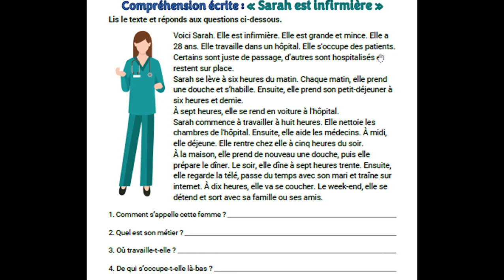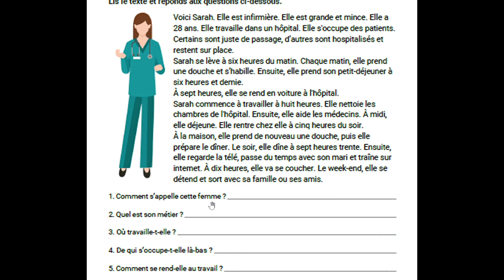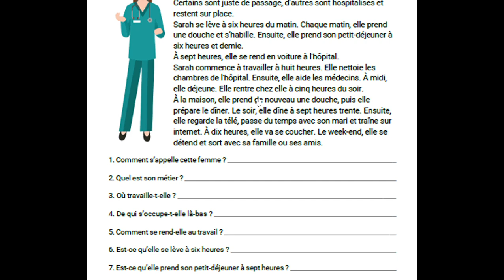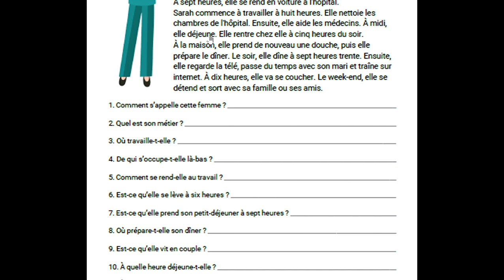قراءة نص قصير مع الفهم